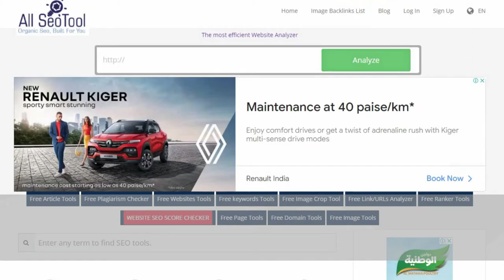How to Use Search Engine Spider Simulator | Smallseotools | Free Search Engine Spider Simulator Tool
Youtube Backlinks Generator How to Use Search Engine Spider Simulator | Smallseotools | Free Search Engine Spider Simulator Tool
About Free Search Engine Spider Simulator Tool
The Search Engine Spider Simulator is a computer simulation of a search engine, similar to Google.
Search engines such as Google utilize spiders to gather information and scan the web; however, spiders do not see everything that is published on your website on a daily basis, and they do not scan the web for keywords. Because search engine spiders are unable to crawl JavaScript links at this time, using flash menus, dynamic HTML, or JavaScript menus will significantly reduce your chances of having all of your web pages indexed and spidered rapidly.

Although dynamic HTML, Flash menus, and content may look attractive and user-friendly, which are all key parts of any website, if the major search engines are unable to find you, neither will your visitors be able to discover you. In order to get the greatest search engine results, basic HTML menus with strong links are recommended, and having a complete sitemap can only improve your search engine rankings.

What is the function of All SEO Tool Free's Spider Simulator?
When you use our sophisticated Search Engine spider search engine, it scans your web pages and shows the results in the same way that a spider would see them. Despite the fact that it is a condensed version of your website, all of the words are included. As a result, if you don't notice links that you know exist on your website but aren't included in the spider simulator's report, it's likely that the spider was unable to detect them for one of the many reasons listed below.

If you utilize Flash, JavaScript, or Dynamic HTML menus, spiders will have a difficult time scanning your internal connections and indexing your site.
It's possible that you neglected to close a tag somewhere or that you didn't see it at all, making it impossible for spiders to crawl.

What is the objective of the Spider Simulator Tool that we have created?
In what ways does your website seem to be the Spider Simulator Tool?
Exactly how certain are you that search engines are aware of your website's existence? When it comes to your website, search engines have a different viewpoint than website users.

A visually appealing web page may be completely ineffective when it comes to search engine optimization. For example, search engines are unable to comprehend text included inside photographs on your website, and many do not understand web programming languages such as CSS or JavaScript.

In the event that you have an aesthetically beautiful website that is inaccessible to search engines, you will be unable to get high search engine rankings. Regardless of how interesting or attractive the content on your website is, it will not be read.

Aside from the following file types, search engines are often unable to index website content in the following file formats: